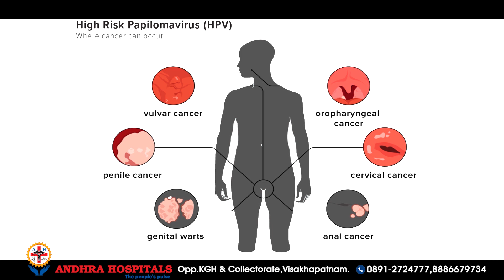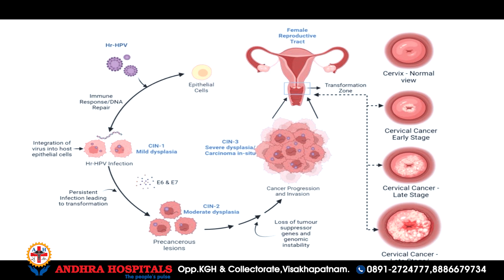hpvvaccine / హెచ్ పి వి వ్యాక్సిన్ స్త్రీలకు మాత్రమేనా పురుషులకు కూడానా ?Human Papilloma Virus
hpvvaccine / హెచ్ పి వి వ్యాక్సిన్ స్త్రీలకు మాత్రమేనా పురుషులకు కూడానా ?

గర్భాశయ క్యాన్సర్ డేంజర్ బెల్స్; ఎందుకు వస్తుంది? లక్షణాలేమిటి?

Dr. Mandala Divya MBBS., DGO.,
Consultant Obstetrician & Gynecologist
ANDHRA HOSPITALS
Near KGH & Collectorate, Srirangapuram junction,

Maharani Peta, VISAKHAPATNAM, Andhra Pradesh
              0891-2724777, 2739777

ఆరోగ్య శ్రీ అందుబాటులో కలదు.